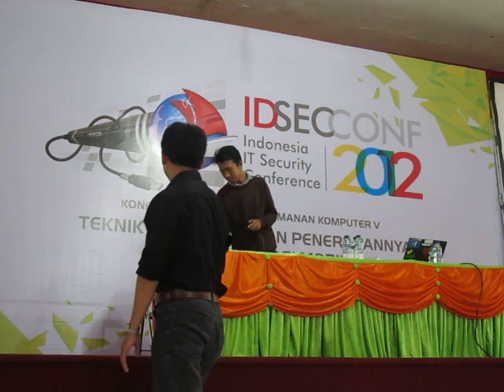Taking Down GSM Network dengan melakukan Channel Flooding - IDSECCONF 2012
Arif Dewantoro